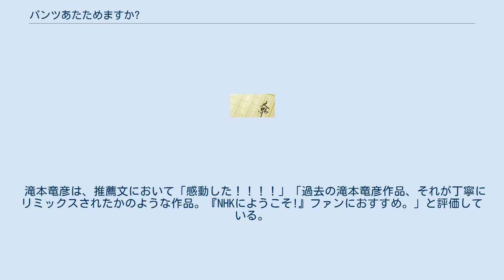パンツあたためますか?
『パンツあたためますか？』は石山雄規による日本のライトノベル。
イラスト担当はbun150。
「マイナスイオン・オレンジ」のタイトルで第22回スニーカー大賞【春】にて優秀賞を受賞し、刊行にあたって改題された。
角川スニーカー文庫（KADOKAWA）より2017年8月から刊行されており、既刊2巻（2021年現在）。
 ある日、大学生の久瀬直樹が帰宅すると面識のない美少女、北原真央が久瀬のパンツを漁っていた。
北原のストーカー行為が続くなか、公園で女子小学生に出会い、憧れの先輩からデートに誘われ、初恋の人と再開するなど、久瀬の人間関係が展開し始める。
 第22回スニーカー大賞【春】の授賞にあたっては「特にヒロインの可愛さと、キャラクターのかけあいの楽しさに注目が集まり優秀賞となりました。」とされている。
 滝本竜彦は、推薦文において「感動した！！！！」「過去の滝本竜彦作品、それが丁寧にリミックスされたかのような作品。『NHKにようこそ!』ファンにおすすめ。」と評価している。
 2017年8月1日発売 ISBN 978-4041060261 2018年1月1日発売 ISBN 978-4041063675